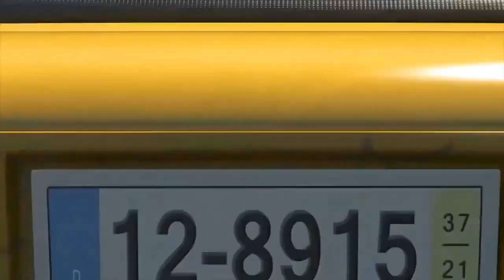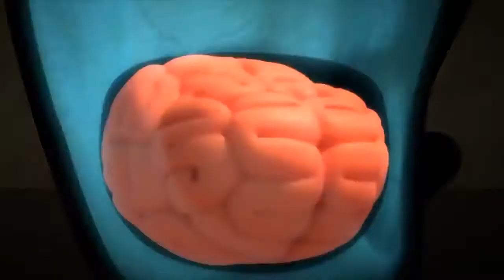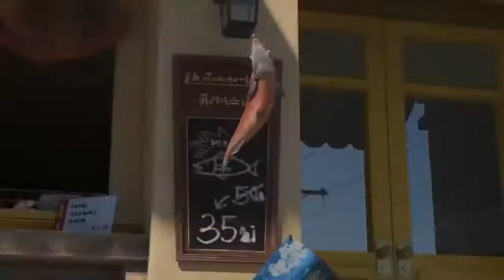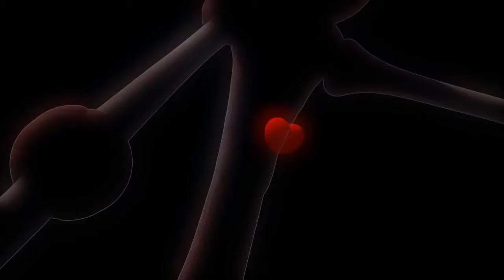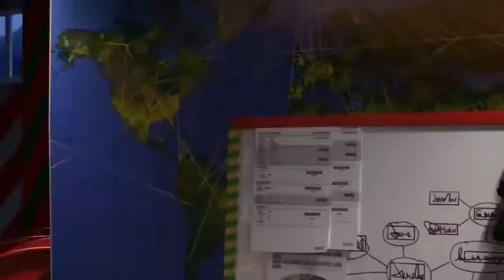LARVA | THE TAXI | Cartoons For Children | LARVA Full Episodes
Larva slips on ketchup while trying to eat sausages Swoosh! Slap! They land on the window of a running car. Red and Yellow's desperate escape from the